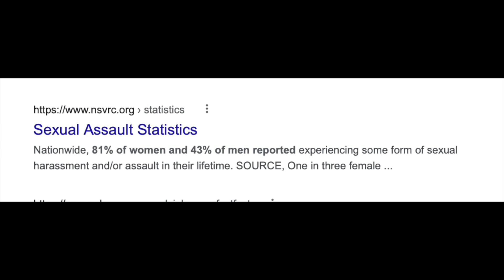A Lot Of People Are No Good At All! (Including The Ones Who Turn A Blind Eye!!)